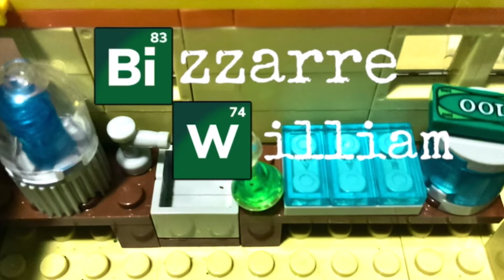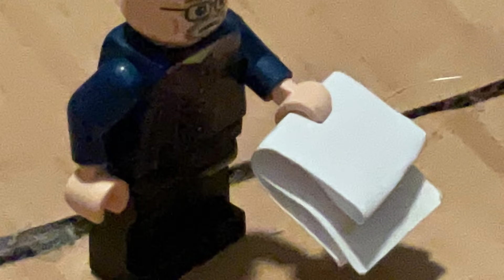Bricking Bad *episode 5* (Hisenberg’s Ice Is Now Spreading)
If you enjoy this remember to head over too…